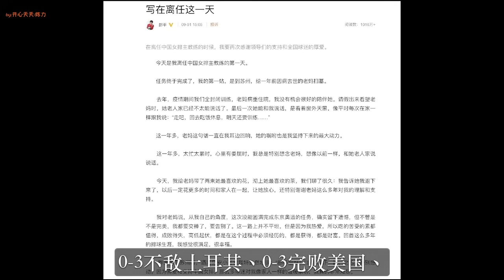郎平发长文告别！91岁排协元老发文狠批，八个字评价郎平卸任，中国排协回应震动国人